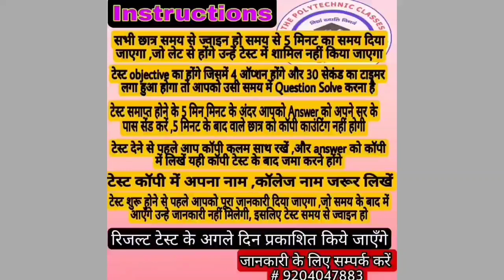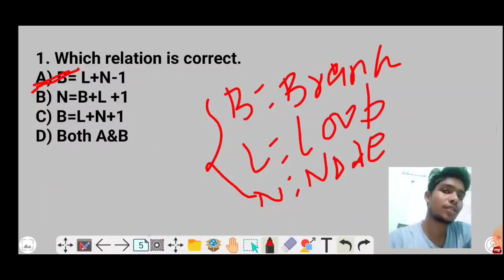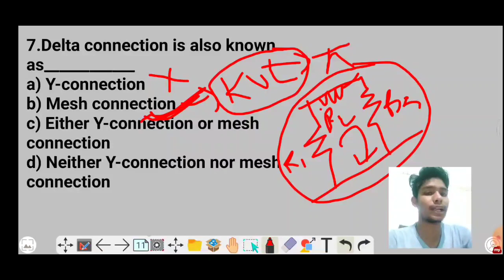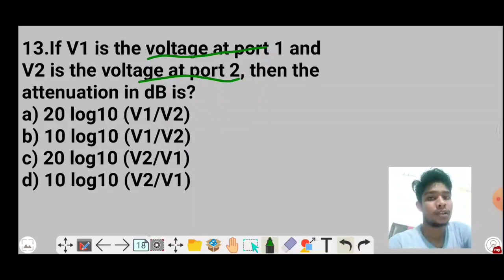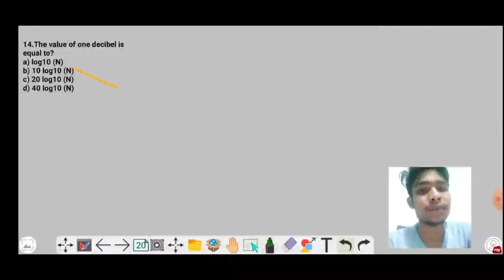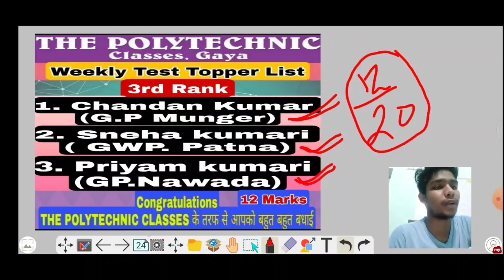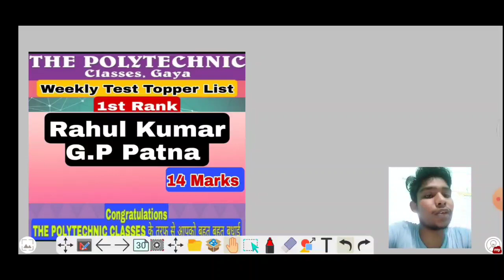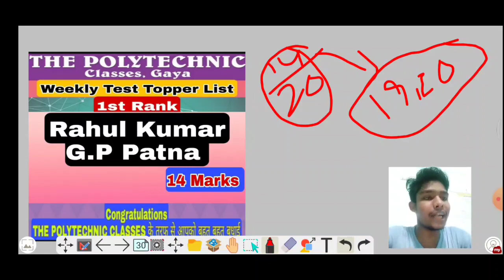Test Solution, Previous YEAR Question Solution & Results Declaration of Network & line || Anshu sir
➡️➡️Weekly Test Solution Previous Year Objective Question Solution (6th Semester)

➡️➡️Weekly Test Solution Previous Year Objective Question Solution (4th Semester)

➡️➡️Previous year question solution 5th semester

➡️➡️GOOGLE MAP THE POLYTECHNIC CLASSES
➡️➡️/thepolytechnicclassesgaya/?ref=bookmarks

📌️ Special For Electronics Engineering (Diploma in Electronics Engineering)

📌️ एक बार हमारे से जुड़ कर अवश्य देखें
📌️ Best Faculty, Best Teaching Style, Friendly Behaviour, All Over Helpful For You

➡️➡️➡️आप डिप्लोमा इलेक्ट्रानिक्स इंजीनियरिंग से कर रहे हैं तो एक बार THE POLYTECHNIC CLASSES(SPECIAL FOR ELECTRONICS ENGINEERING) से जुड़ कर देखें आपको बहुत हेल्प होगी

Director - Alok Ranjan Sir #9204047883